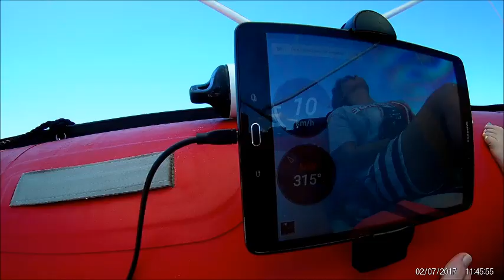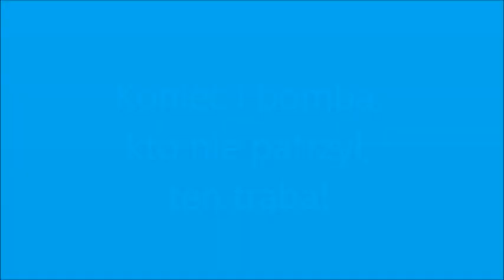Wyspa Pag - Jakisnica - 2017 - urlop z pontonem